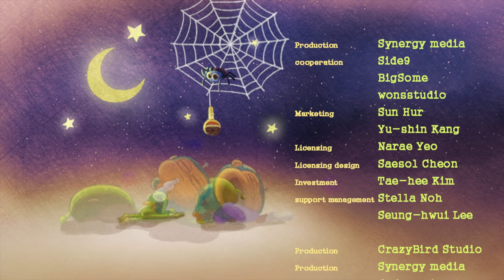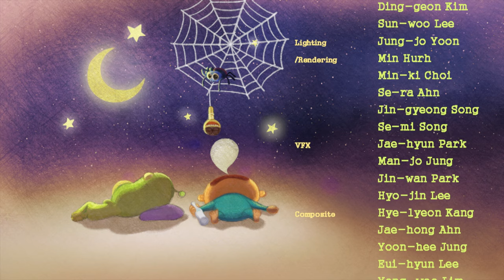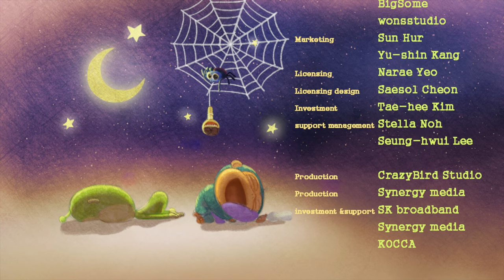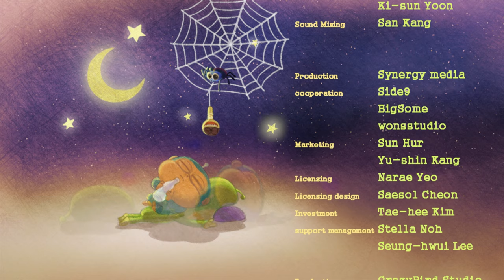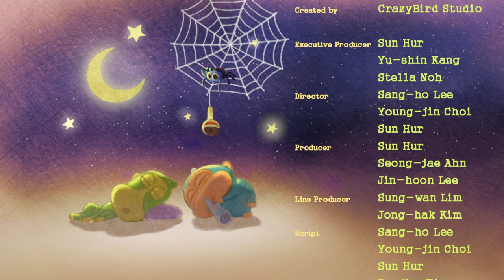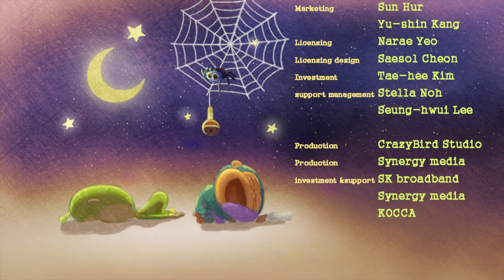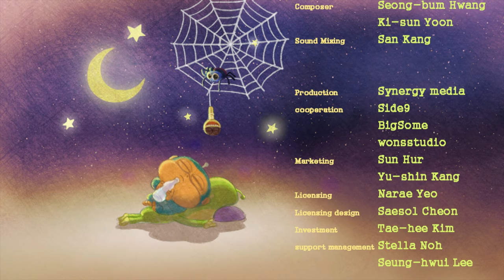Cartoons for Children | Alien Monkeys Special 4: CRACK | Funny Cartoons